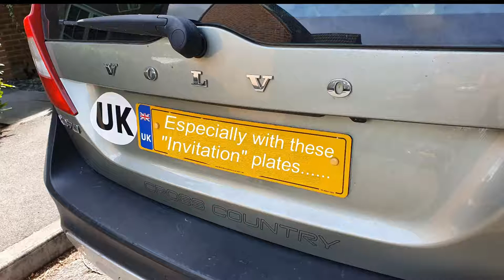Calais - I found a stowaway in the boot of my car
Whilst visiting the hypermarket in Cite Europe, a stowaway got into the boot of my car.
My car is a 2007 Volvo xc70 which autolocks even if I forget, after just a couple of minutes.
But after 23 minutes, he climbs into the boot of my car.
I found him curled up amongst the luggage.
To be fair I didn't know what to do, apart from shout and scream to cause a scene.
I don't speak much French and the onlookers suggest letting him go, which I did.
I did check his pockets, as I had lots of stuff in the boot of the car.
He had nothing on him at all.
First I was shocked.
Then I felt pity for him.
I was lucky my stuff didn't get stolen, and that nobody was injured or arrested.
Still a very scary and worrying episode at 3pm on a busy Friday afternoon.
Be very careful out there.